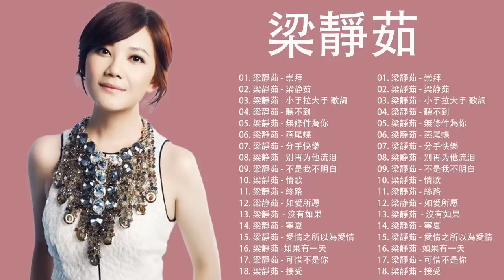Fish Leong梁靜茹 - 最新串燒合集如爱所應,爱情之所以爱情 ,别再为他流泪, 孤单北半球 , 梦醒时分 , 分手快乐 , 爱你不是两三天 , 会呼吸的痛 , 可惜不是你 , 崇拜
►音乐、视频和图像的所有版权均属于其各自所有者。我们只是想让这些人更出名。
►如果音乐、视频或图片的版权有问题，请直接通过地址或其他社交网络与我们联系。我们将立即删除它们。提前致谢
►我们一直在为我们的频道寻找新的音乐或图片。如果您想发布某些内容，请通过电子邮件或社交网络写信给我们。
👉 感谢您收听！祝您听愉快！♥️♥️♥️♥️♥️